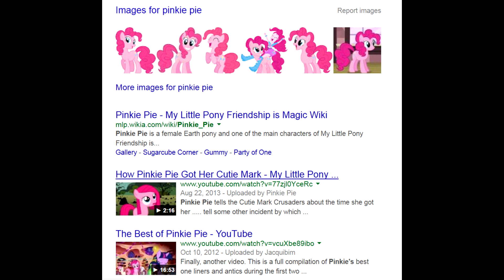Изяруб: Pinkie Pie перевод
Pinkie Pie что значит. Как переводится Пинки Пай. Pinkie Pie перевод. Читать